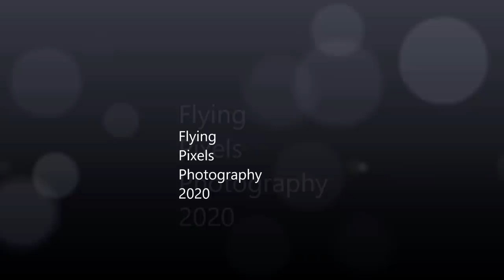Ploegen / Ploughing / Pflügen / John Deere / Rumptstad RPV / Plowing / Agriculture / Landbouw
Ploegen door Loonbedrijf H. Verkooijen BV uit Langeweg met een John Deere 6155R & Rumptstad RPV 140-480 , 4-schaars ploeg.

Ploughing by dutch contractor H. Verkooijen using a John Deere 6155R & Rumptstad RPV 140-480 , 4 furrow plough. Rumptstad is a Dutch company, founded in 1936, which specialises mainly in producing reversible ploughs.

Location: Langeweg (NB), Netherlands.